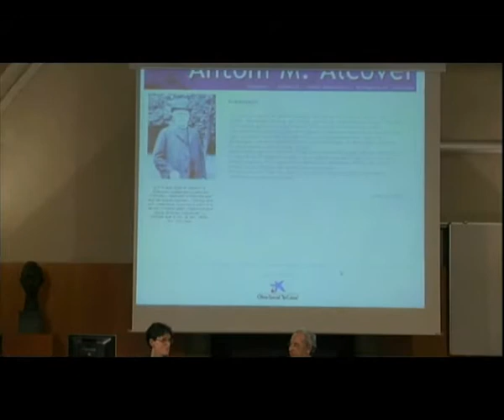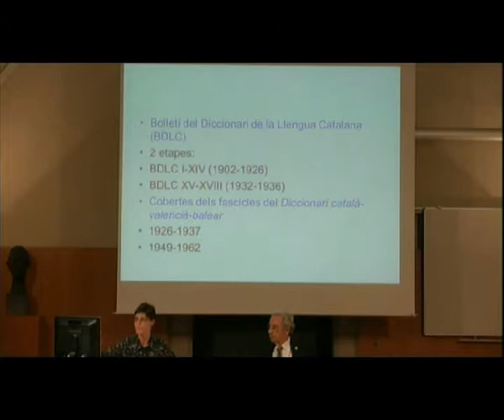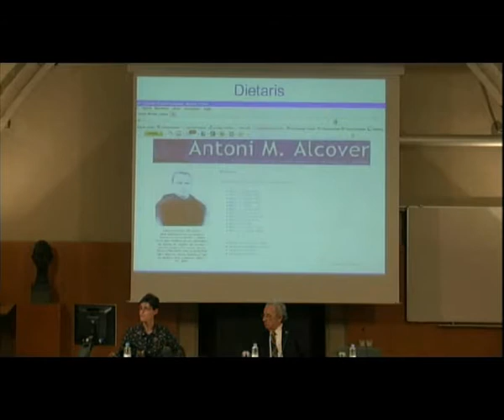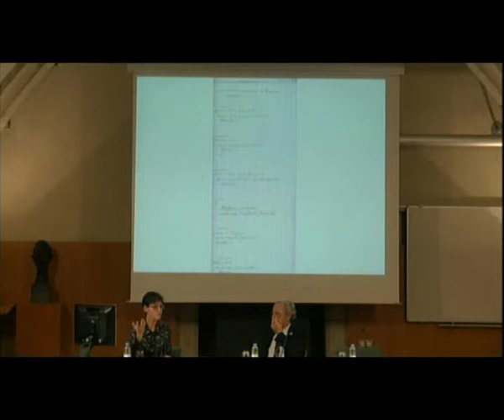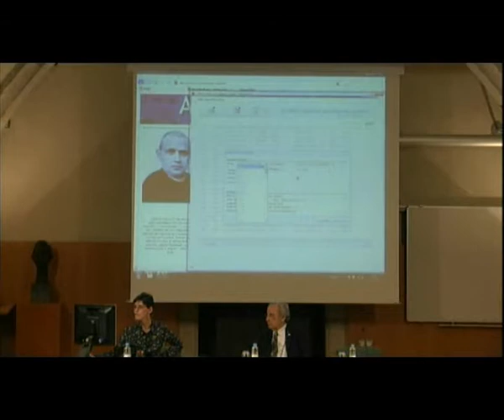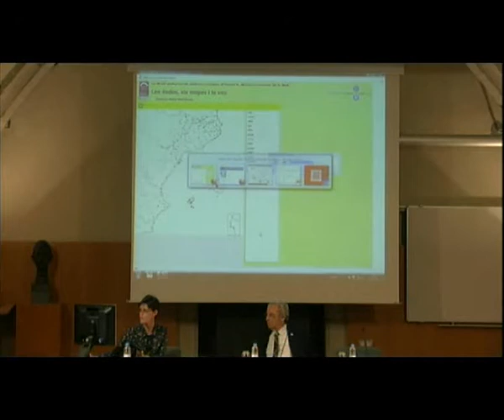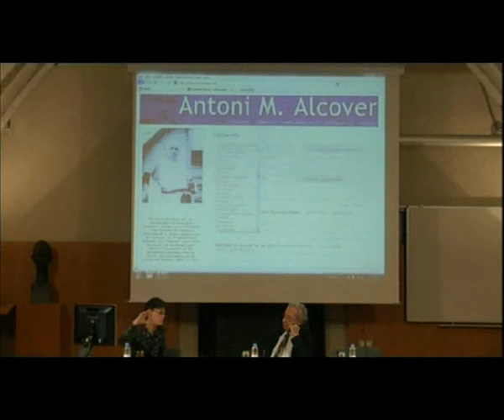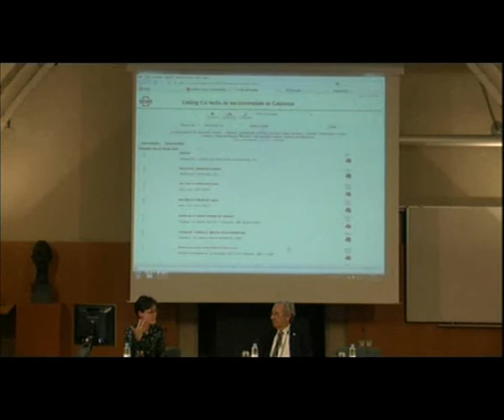Acte de presentació del portal 'Antoni M. Alcover'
La presentació va ser a càrrec de Maria Pilar Perea, professora de la Universitat de Barcelona i responsable del portal. Aquesta activitat s'inscriu en la commemoració de l'Any Antoni M. Alcover 2012 i va tenir lloc a l'Institut d'Estudis Catalans el 23 d'octubre de 2012.